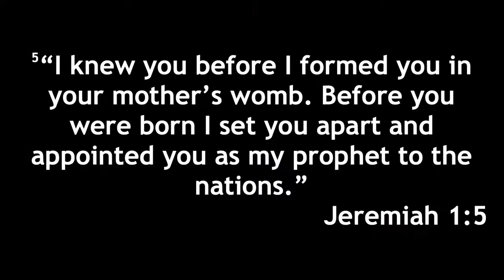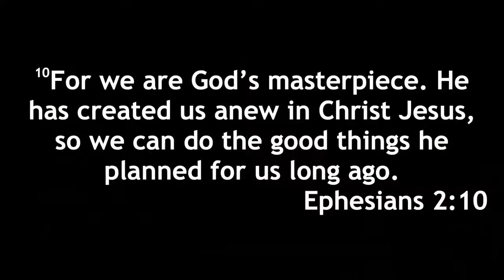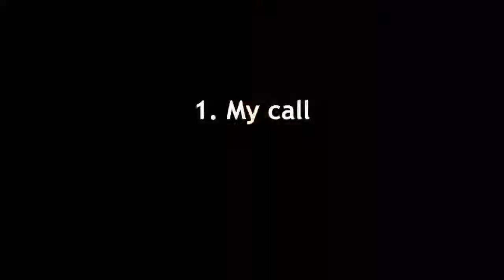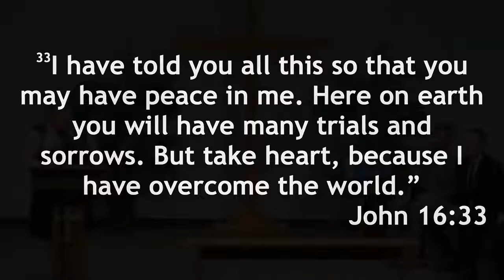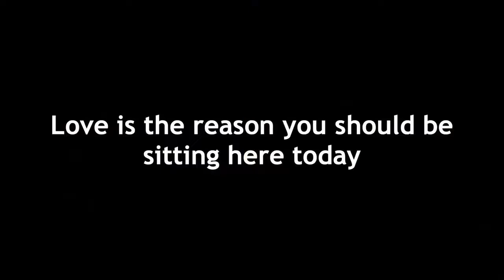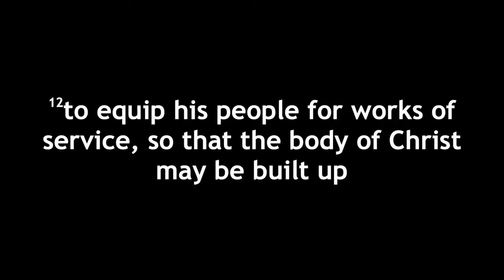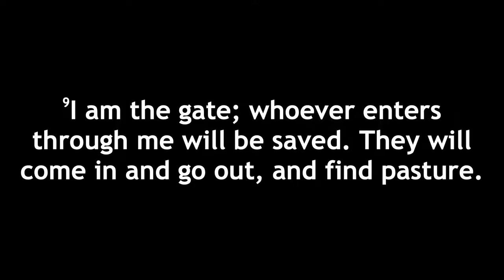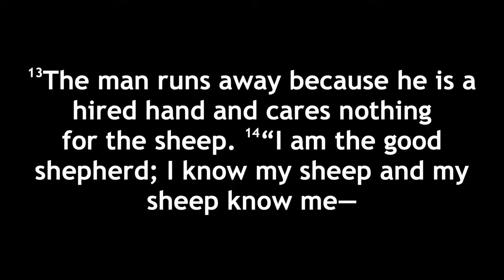Pastor Sheila Ordination Service 6/29/22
This is an edited version of Pastoral ordination service for the @northwestdistrictoffice of the @TheWesleyanChurch which took place on Wednesday June 29th, 2022.
Pastor Sheila Mott is ordained and serves at @LHWCMadison